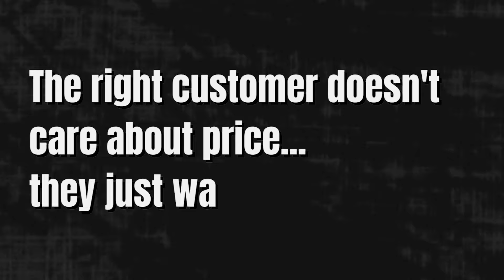How to Price Your Plumbing Business in 2024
🤝 I help plumbers run their business on autopilot 💸